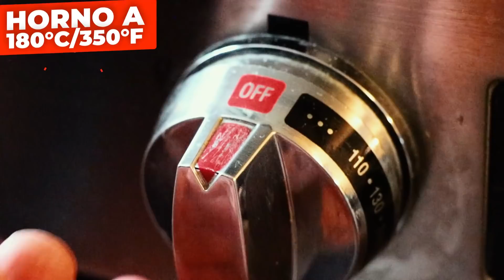3 pastelitos individuales de avena ¡En minutos! - Cocina Vegan Fácil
Hoy te queremos compartir estos 3 pastelitos individuales de avena, súper fáciles de hacer y deliciosos.

Ingredientes:
Pastelito de avena relleno de chocolate
- 1/2 taza de avena
- 1/2 taza leche vegetal (soya o almendra)
- Chocolate sin leche
- 1/2 plátano
- 1 cda. miel de agave
- 1/2 cdita. esencia de vainilla
- 1/2 cdita. polvo para hornear

Pastelito de chocolate con relleno de mantequilla de cacahuate
- 1/2 taza de avena
- 1/2 taza de leche vegetal (almendras o soya)
- 1/2 plátano
- 1 cda. miel de agave
- 1 cda. cocoa en polvo
- Mantequilla de cacahuate
- 1/2 cdita. polvo para hornear

Pastelito relleno de mantequilla de cacahuate y mermelada de zarzamora
- 1/2 taza de avena
- 1/2 taza de leche vegetal (soya o almendras)
- 1/2 plátano
- 1 cda. de miel de agave
- 1 cdita. esencia de vainilla
- Canela en polvo
- 1/2 cdita. polvo para hornear
- Mantequilla de cacahuate o maní
- Mermelada de zarzamora